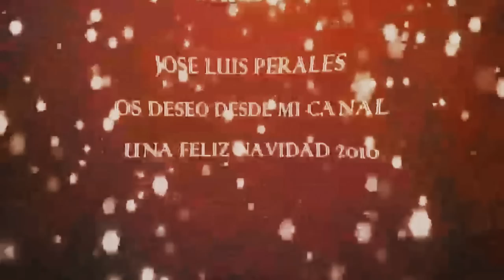CANCION PARA LA NAVIDAD JOSE LUIS PERALES VILLANCICOS NAVIDEÑOS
El Pregón es el segundo álbum de José Luis Perales, lanzado en 1974. En 1973, José Luis Perales publicaba su primer álbum con canciones como El día que te marches, Celos de mi guitarra, Ecos de sociedad, Denise, Aquella mujer, Mañana volverás, Primer amor, Al ver pasar a María... Comenzaba su carrera como cantante. Como autor, José Luis Perales ya se había consagrado hacía tiempo componiendo para Raphael, Miguel Bosé, Rocío Jurado, Massiel, Isabel Pantoja, Paloma San Basilio, Vicky Carr, Lola Flores, Basilio, Fórmula V... "En 1973 empecé a alternar mi labor de autor con la de intérprete de la mano de un gran productor, Rafael Trabuchelli, y la vida me ha premiado con algunos éxitos materializados en unos cuantos discos de oro y platino que guardo en algún lugar muy íntimo de mi casa", dice el artista en su web. Unos cuantos que son muchos porque, a lo largo de su carrera, José Luis Perales ha recibido más de cien discos de oro y platino. Y una buena parte de ellos con las canciones que aparecen en esta Antología